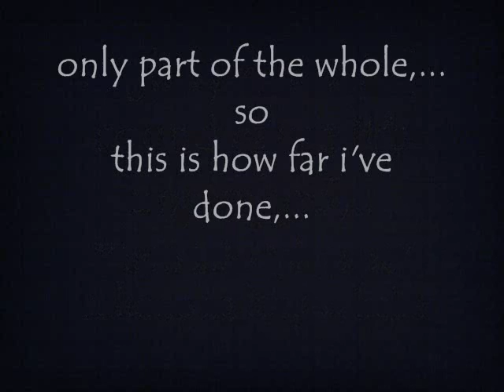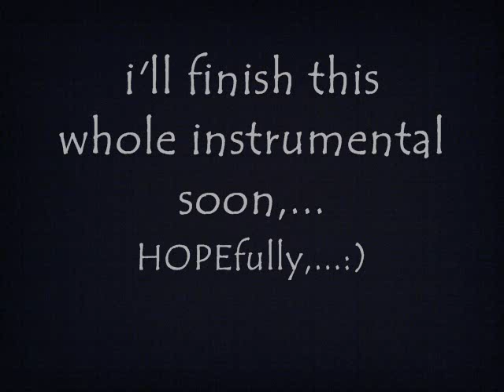Canon In D - Trace Bundy and Sungha Jung - 4.6.2010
Canon In D - Trace Bundy and Sungha Jung - Acoustic Guitar - by krist